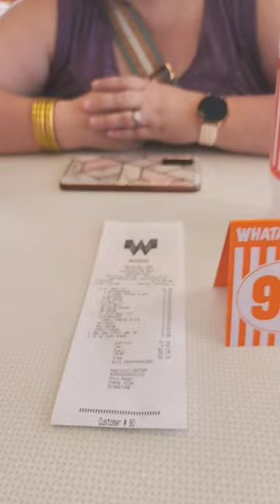Finally Getting Whataburger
I love that we no longer have to drive three hours to get the fabulous Whataburger! Thank you Whataburger for coming back to the Midsouth!

Whataburger is an American regional fast food restaurant chain, headquartered and based in San Antonio, Texas, that specializes in hamburgers. The company, founded by Harmon Dobson and Paul Burton, opened its first restaurant in Corpus Christi, Texas, in 1950.